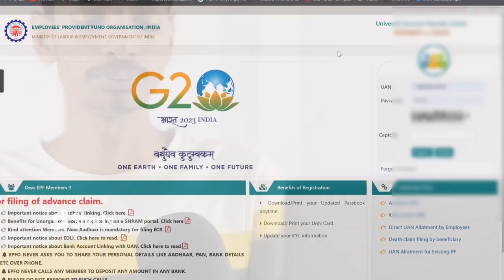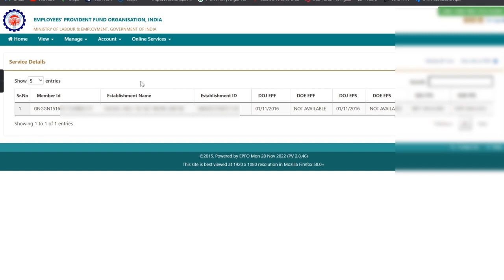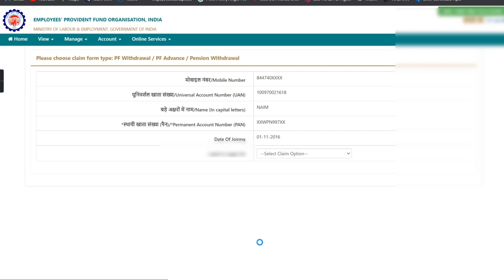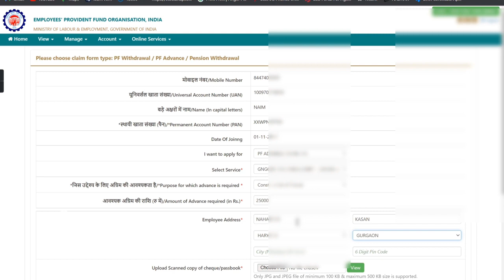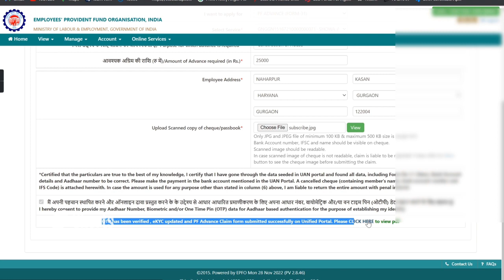बिना कंपनी छोड़े PF का पैसा कैसे निकाले 2023 | Advance PF Withdrawal Process Online 2023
Online PF Advance Claim 2023 | Advance PF Withdrawal Process Online From 31 New Update 2023

pf kaise nikale,pf ka paisa kaise nikale
pf advance
pf advance kitna nikal sakte hai
advance pf kitna nikal sakte hai
advance pf
pf advance claim
pf advance withdrawal online
बिना कंपनी छोडे़ pf का पैसा कैसे निकालें 2023
बिना कंपनी छोड़े pf का पैसा कैसे निकालें
पुरानी कंपनी का पेंशन का पैसा कैसे निकाले
दो कंपनी का पैसा एक मे कैसे जोड़े
pf transfer kaise kare 2023
online pf advance withdrawal process 2022
बिना कंपनी छोड़े p f का पैसा कैसे निकाले
pf और पेंशन का पैसा exempted कंपनी का
pf और पेंशन का पैसा unexempted कंपनी का
pf transfer new update 2023